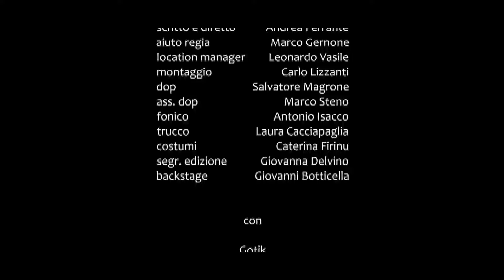GOTIK feat CHINESE BLACK - Questo è il mio tempo [Official Video HD]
Singolo tratto dal secondo mixtape del rapper pugliese Gotik.
Il feat è del cantante Chinese Black

una produzione
Film Found Family

2011©filmfoundfmailyproduzionicinematografiche